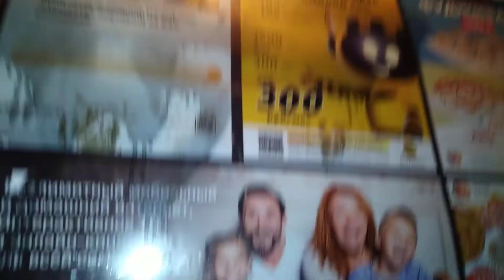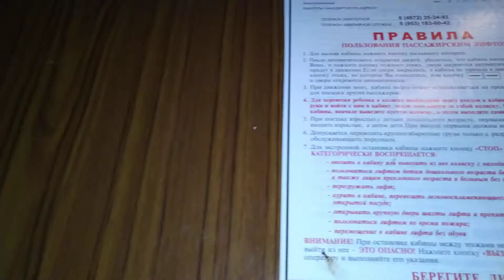Лифт КМЗ 1978 г.в., V=0,71 м/с, г/п 320 кг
Город Тула, Улица Лейтейзена, дом 3/11, подъезд 6.